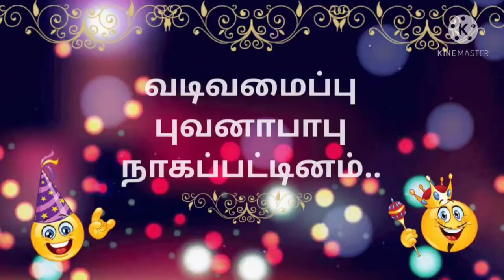வண்ணத்துப்பூச்சிகள்// கோபேஷ் மஹசேனா // நடனம் மற்றும் பாட்டுத் திருவிழா// 15.04.2021